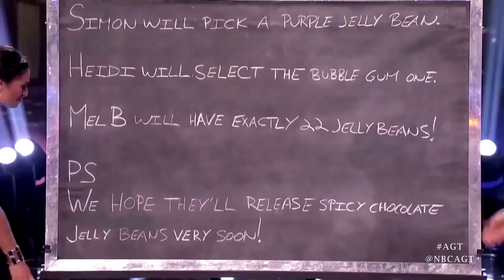Claivoyants Couple & judges America's Got Talent 2016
The Claivoyants Couple